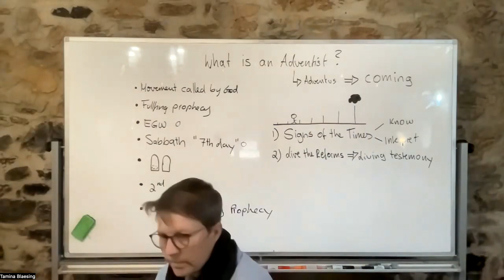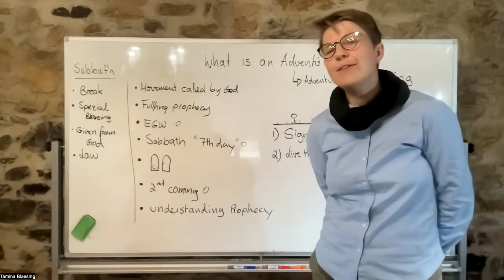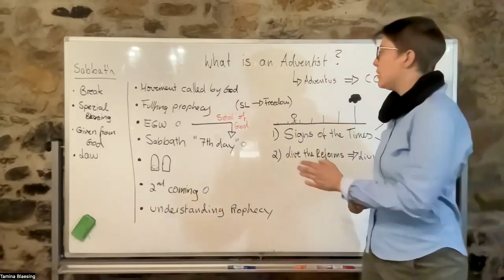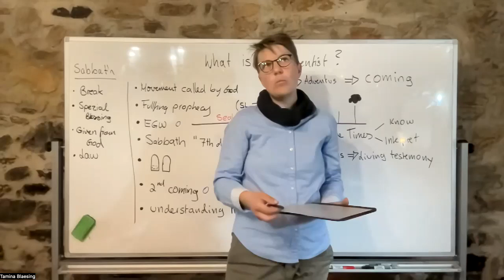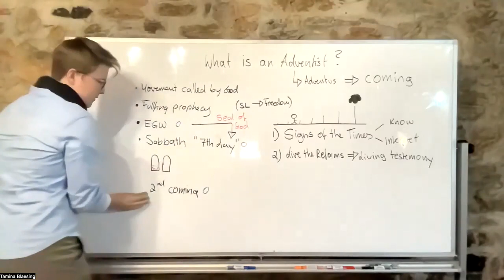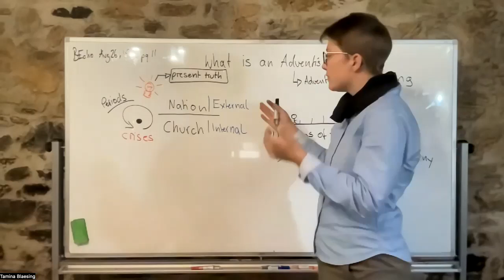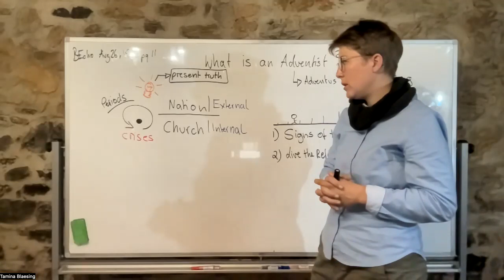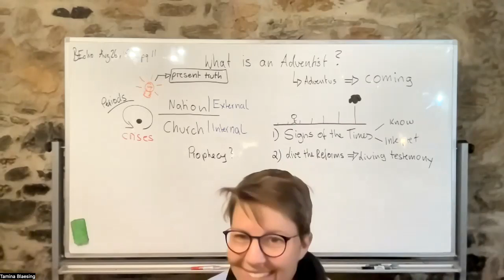2) Signs of the Times - Tamina Blaesing 14.04.23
In this class we talk about why the Sabbath is so important to Adventists.
We talk about turning points within the history of Nations and the church.